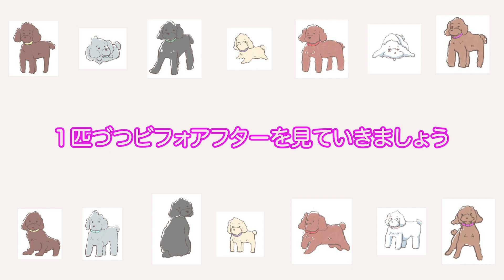トリミングに行ってきました！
初めまして。

犬が大好きな飼い主と７匹のトイプードル
ドタバタな日々をお届けいたします。

わんこ達の自己紹介は下記URLの自己紹介動画もしくは概要欄をご参照ください！

いいなと思っていただければ